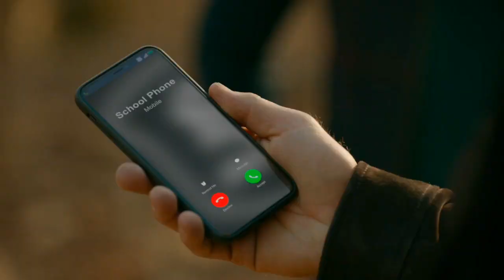Legacies voc | ”triad’s here.”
Finally finished this collab and soooo happy with how it turned out!🙈 thanks for joining girls!

Lizzie: No fruit
Josie: Haley Radiant
Hope: me